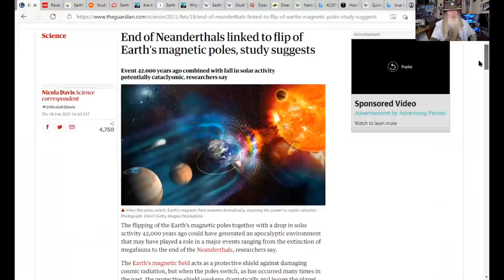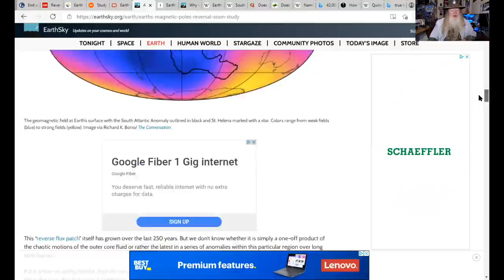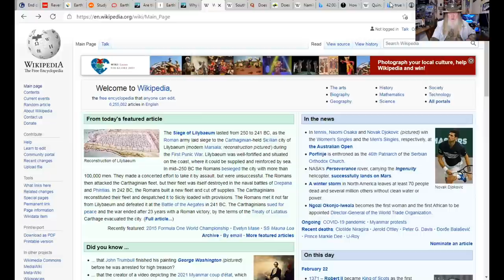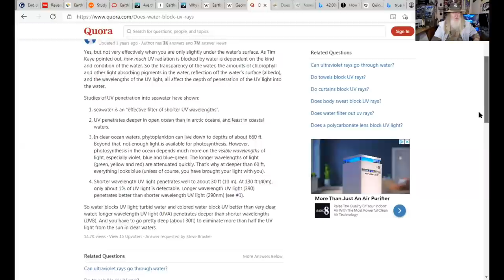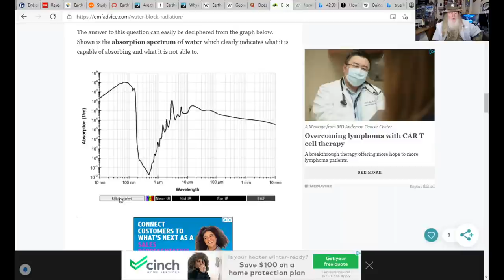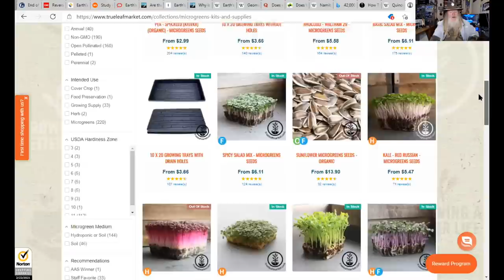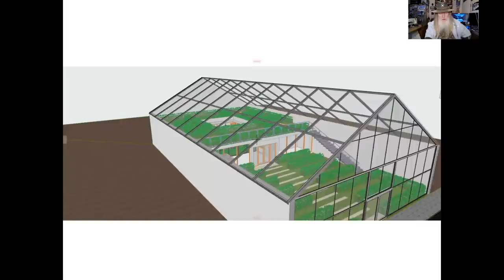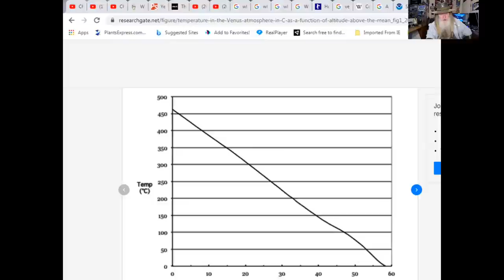Survive a Magnetic Pole Flip, Unlike the Neanderthals 42K yr ago! Is The Next Flip Starting Now?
A magnetic pole excursion, the Laschamps Excursion 42,000 years ago caused environmental and climatic havoc leading to the extinction of many megafauna species and Neanderthals. Lean about the evidence, the effects, and how our ancestors survived. Lean how our modern civilization will not survive without major changes and what you can do to survive and thrive and hopefully keep civilization alive.

What can you do to get the grid hardened?
1. Work with local emergency providers (and utility companies) to get them to hold drills about what to do when there is a months (years) long nationwide (no support coming from other states as usual) grid down situation. Once they get the gravity of it they will push internally through their organizational levels within the utility companies and local/state officials to do something about it.
Ambassador Hank Cooper did just that in your area and got Duke Power to agree to harden their grids.
2. Contact you state and federal elected officials and demand they take action to get the grid hardened. 3. Contact your state Public Service Commission and demand they take action to get the grid hardened. 4. Join groups advocating power grid defense.
5. Any one of the above